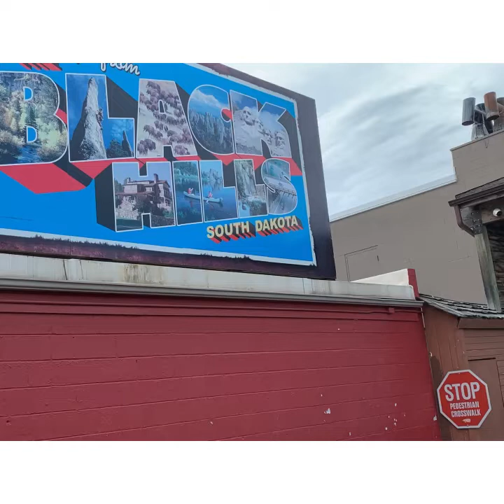Welcome to the Badlands, a revered site for Native Americans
The Badlands are partially open to tourism. If you go, please take care not to damage this holy and beautiful place